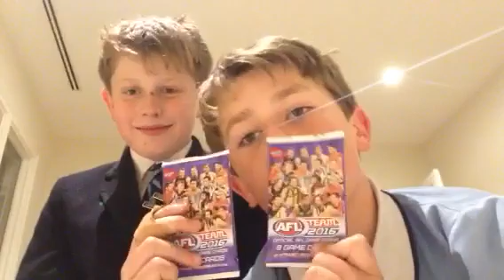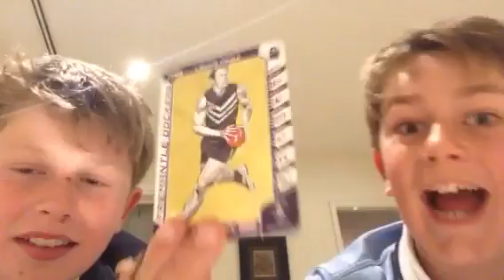STARWILD!! Teamcoach 2016 2 packs bust!!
Loud scream head phone users!!